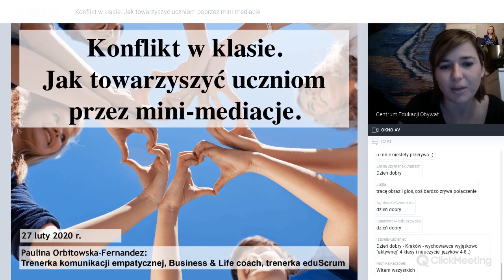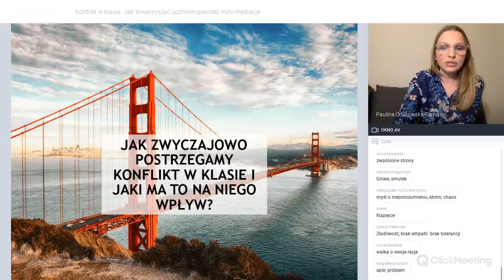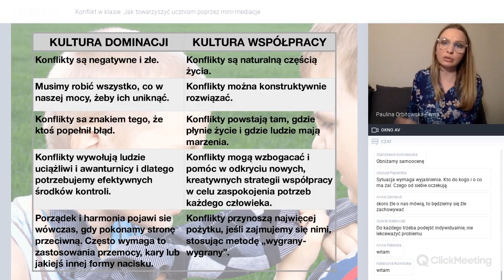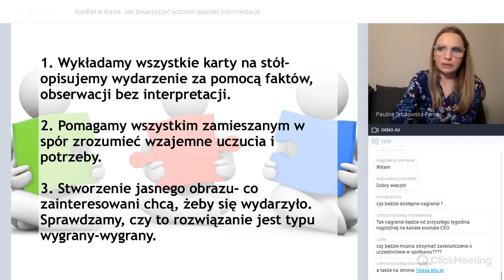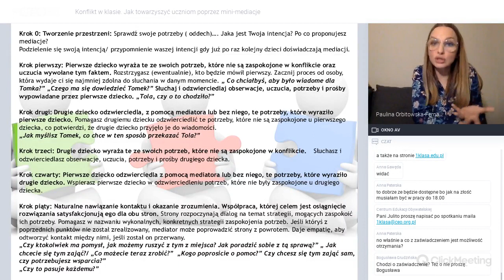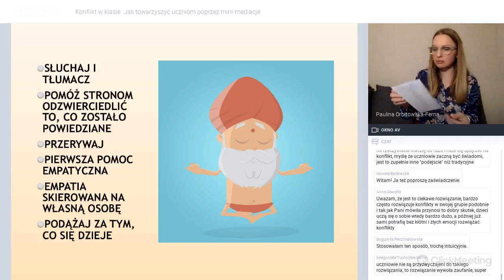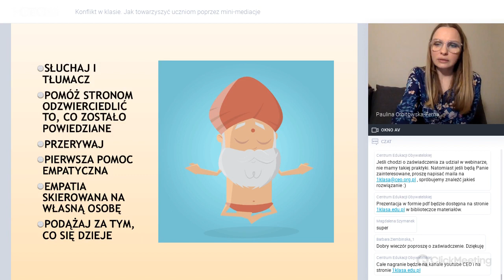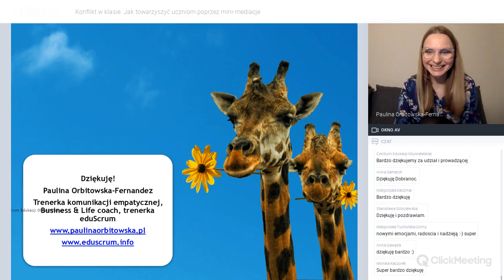Konflikt w klasie. Jak towarzyszyć uczniom poprzez mini-mediacje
Webinar w programie Nauczyciel/ka I klasa.

Celem webinaru jest przyjrzenie się konfliktom w szkole oraz praca nad tym, jak je rozwiązywać w oparciu o zasadę wygrany-wygrany, z uwzględnieniem potrzeb stron konfliktu z jednoczesnym poszukiwaniem rozwiązań sprzyjającym dialogowi i szacunkowi.

Podczas naszego webinarium zadajemy pytania:
1. Jak zwyczajowo postrzegamy konflikt w klasie i jaki ma to na niego wpływ?
2. Dlaczego trudno porozumieć się uczniom?
3. Jak możemy towarzyszyć uczniom w konflikcie?
4. Jak szukać rozwiązań, które służyć będą wszystkim?

Spotkanie prowadzi Paulina Orbitowska-Fernandez.